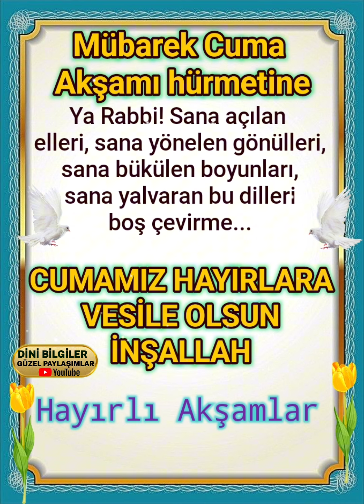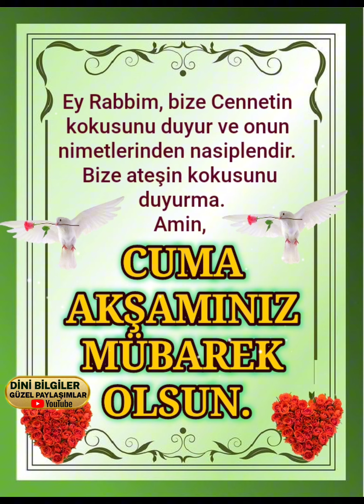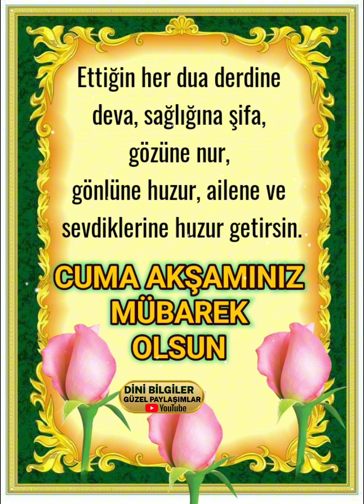Cumamız mübarek olsun Dualarımız kabul olsun inşallah Hayırlı Bereketli Cumalar